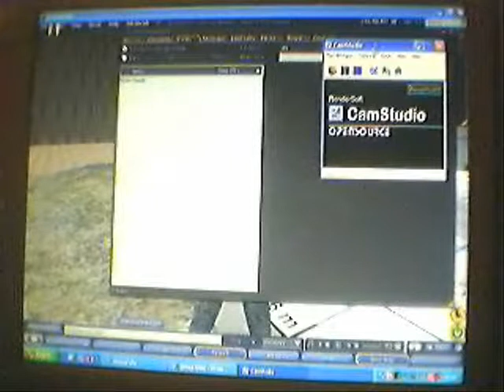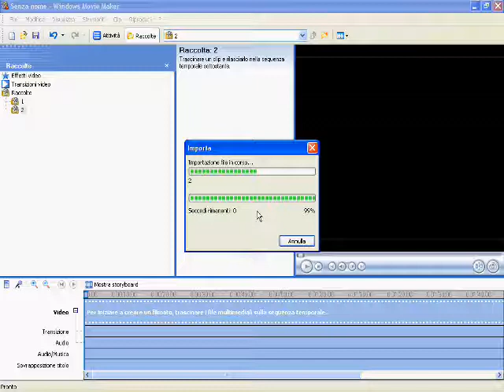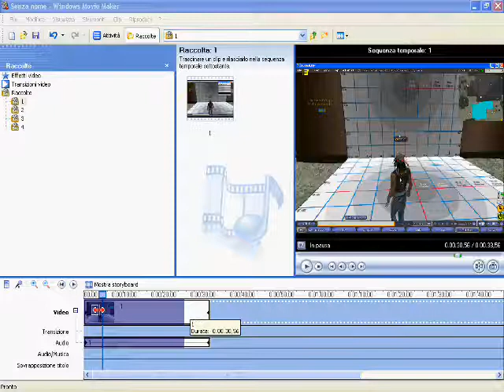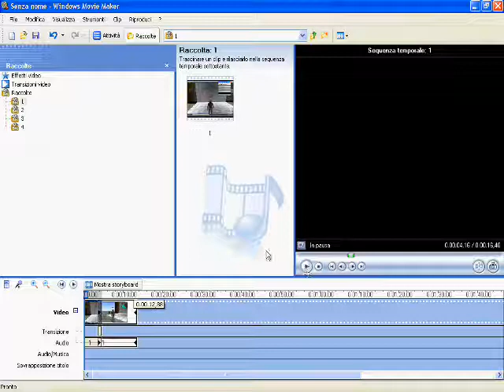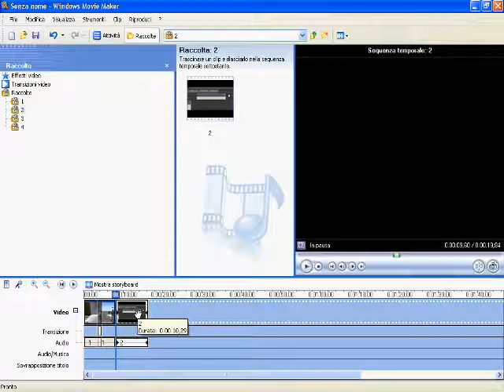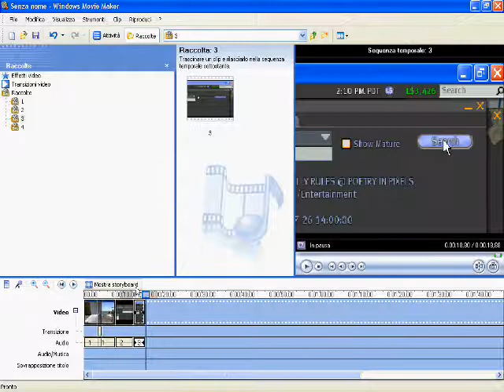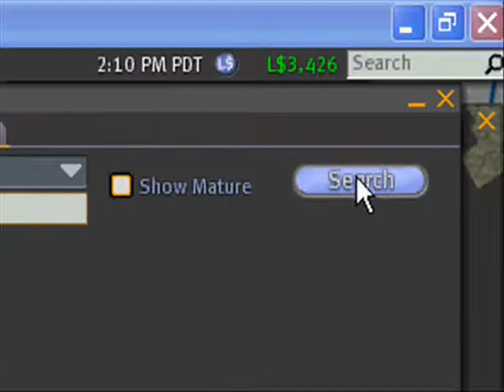SECOND LIFE: Tutorial MovieMaker